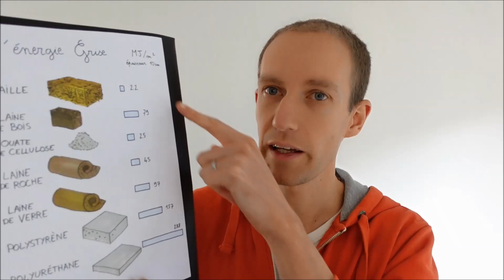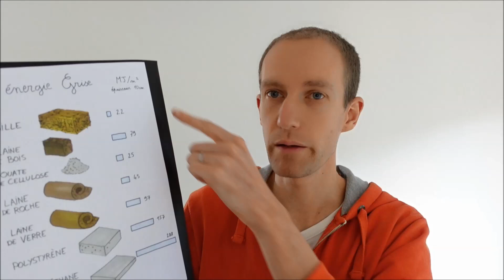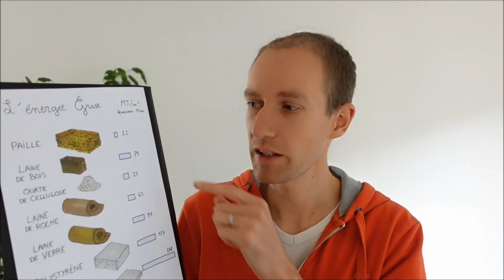L'isolant le plus performant [épisode 4 : l'énergie grise]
Dernier paramètre à prendre en compte pour choisir un isolant performant et à faible impact environnemental : l’énergie grise ! Il s’agit de l’énergie nécessaire pour l’ensemble du cycle de vie d’un matériau : extraction des matières premières, transport, fabrication, mise en œuvre sur le chantier, démolition, recyclage…

Je parle ici d’énergie primaire non renouvelable nécessaire par m² d’isolant pour une épaisseur de 10 cm. Je reprends les mêmes isolants que sur les 3 vidéos précédentes : la paille, la laine de bois, la ouate de cellulose, la laine de roche, la laine de verre, le polystyrène, le polyuréthane. Lequel est le meilleur à votre avis ?

👉 Vous souhaitez me confier votre projet ?
J'ai créé un réseau d'Eco-Architectes partout en France, qui travaillent dans le même état d'esprit que moi.
...et si vous êtes sur la région de Saint-Etienne, j'aurai même plaisir à vous accompagner personnellement ! 🥰

👉 Vous souhaitez avoir mon avis et mes conseils sur votre projet ?